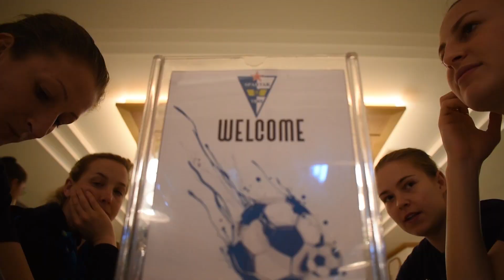"Golubice" punom parom podižu nivo forme u Antaliji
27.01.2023.godine - zimske pripreme, Antalija 2023 (Turska).